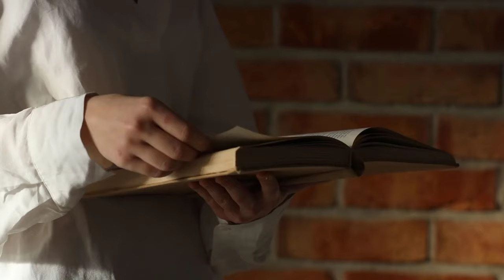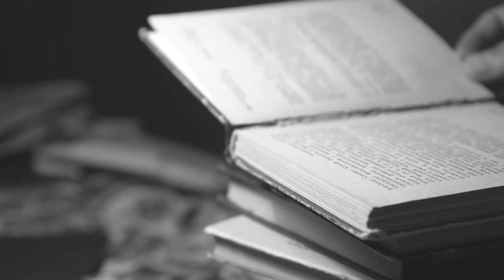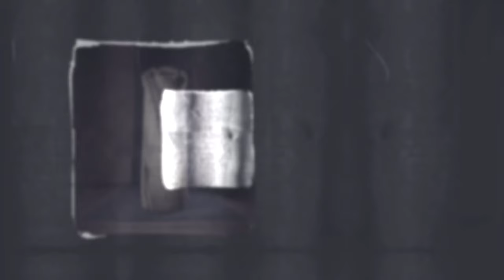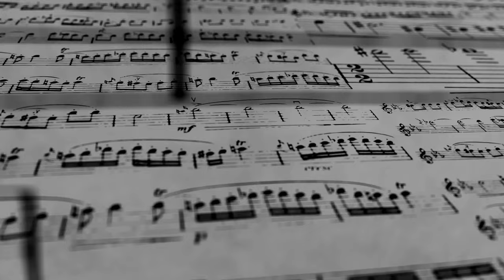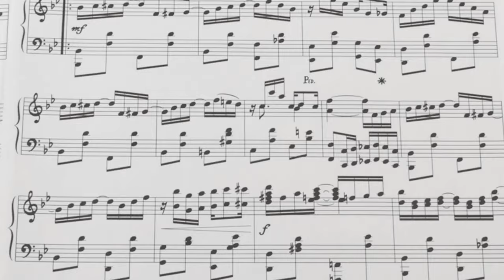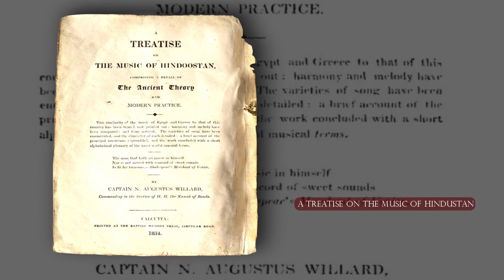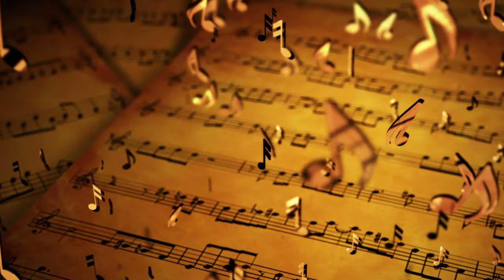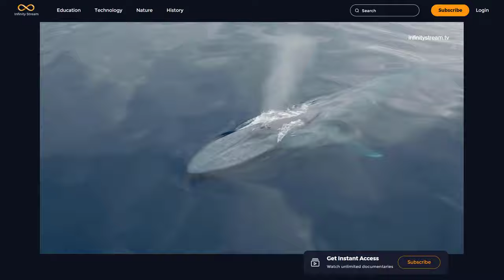The History of Music - A Musical Journey - [Hindi] - Infinity Stream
Do you know the history of music? Do you know how many types of music are there in the whole world and if we talk about Indian music only, then what is the meaning of Gharana and Taal in it? So, today in this documentary we will introduce you to the history of music. Which will also make you crazy about all kinds of music.